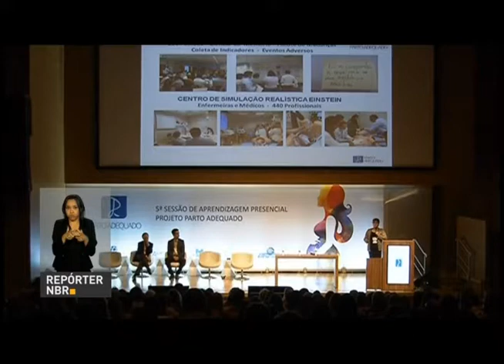ANS prorroga inscrições para fase 2 do Projeto Parto Adequado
REPÓRTER NBR 12H - 03.01.17: Ministro da Justiça, Alexandre de Moraes, anunciou medidas para reforçar segurança no sistema prisional do estado do Amazonas. MEC vai abrir processo de renovação do Fies a partir desta segunda-feira (9). E mais: Agência Nacional de Saúde Suplementar (ANS) prorroga para 20 de janeiro inscrições para fase 2 do Projeto Parto Adequado.